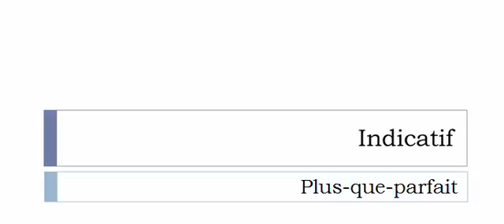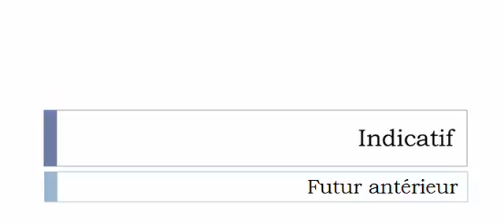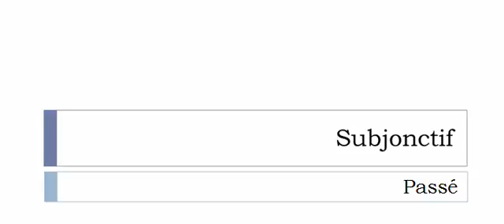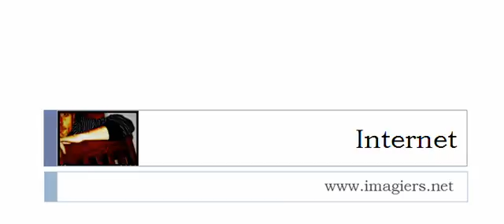Learn French conjugation with me # Verb = Décriminaliser